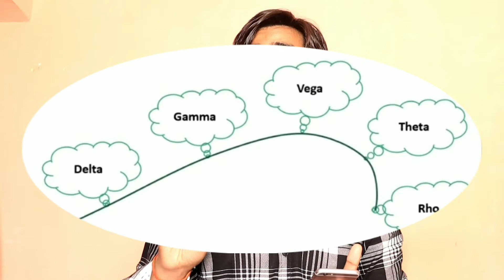Option Greek • Delta | Gamma | Theta |Vega • Learn Option Trading In Hindi • Option Trading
What is Option Greek ?
Delta , Gamma , Theta And Vega ?
Option Trading ?

Have A Great Investment 👍💯